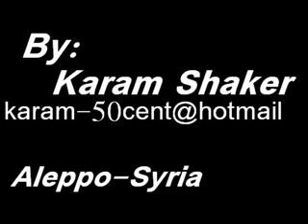Syria,Aleppo City(Halab)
We are sorry to publish a video not belonging to us. Promoting Syria and change the image of the country at the moment is the case.

*Through this channel, we all have to pay Syria back by showing the real image of this country. All Syria's lovers unite to show Syria's real image*

*Friends of Housena-Syria gives you access to a growing number of member's information and Experiences in order to help you plan an awesome trip to Syria*
Description
Enjoy all the benefits of Housena- Syria:

* Plan Your Trip, check a hotel, attractions, reviews and more. Customize, share and organize your trip, then print it and take it with you.

* Tell your stories. Share your vacation reviews, Videos and local insights on our Page.

* Connect with other travelers in our Page or by asking questions one-on-one.

* Stay in the loop: get daily and weekly deals, reviews and news about Syria as a destination.